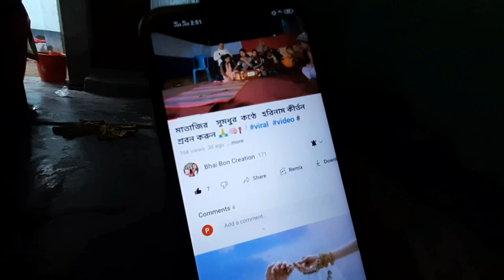দিনাজপুরে যখন বোনের বাসায় | বোন যা আয়োজন করলো আমাদের জন্য | আমি তো দেখেই অবাক হয়ে গেলাম😳vlog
হঠাৎ করেই মামাতো বোনের বাসায় চলে গেলাম, আমি আর আমার বোন এবং বোনের বান্ধবি সহ। আর মামাতো বোন যা আয়োজন করলো দেখুন.